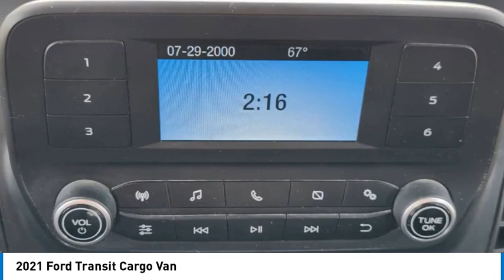2021 Ford Transit Cargo Van P2880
2021 Ford Transit Cargo Van

1400 S. Stemmons Frwy.

Oxford White exterior and Dark Palazzo Grey interior. WiFi Hotspot Bluetooth iPod/MP3 Input Flex Fuel TRANSMISSION: 10-SPD AUTOMATIC W/OD &... REVERSE SENSING SYSTEM FIXED REAR CARGO DOOR & PASSENGER-SID... Back-Up Camera. READ MORE!KEY FEATURES INCLUDEBack-Up Camera Flex Fuel iPod/MP3 Input Bluetooth WiFi Hotspot. MP3 Player Third Passenger Door Keyless Entry Steering Wheel Controls Electronic Stability Control.OPTION PACKAGESFIXED REAR CARGO DOOR & PASSENGER-SIDE GLASS Rear-Window Defroster Rearview Mirror REVERSE SENSING SYSTEM TRANSMISSION: 10-SPD AUTOMATIC W/OD & SELECTSHIFT auxiliary transmission oil cooler (STD). Ford Transit Cargo Van with Oxford White exterior and Dark Palazzo Grey interior features a V6 Cylinder Engine with 275 HP at 6500 RPM*.SHOP WITH CONFIDENCECARFAX 1-OwnerWHO WE AREAt Huffines we believe the vehicle buying process should be hassle free. We are willing to answer every question you might have during your search for the perfect vehicle. Huffines has been satisfying customers & forming lifetime friendships in the Greater Dallas area since 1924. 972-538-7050Pricing analysis performed on 11/26/2023. Horsepower calculations based on trim engine configuration. Please confirm the accuracy of the included equipment by calling us prior to purchase.